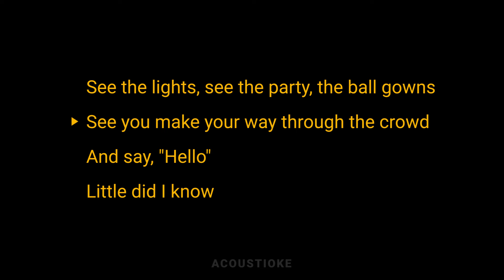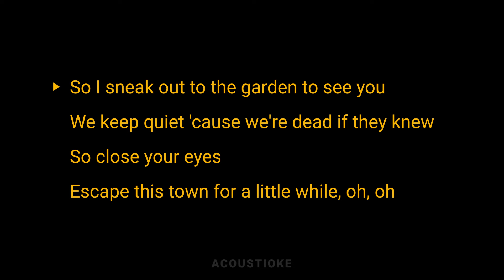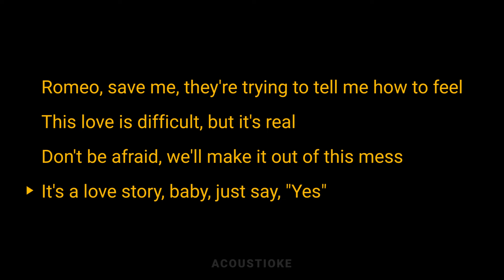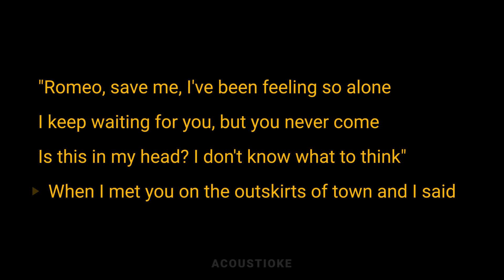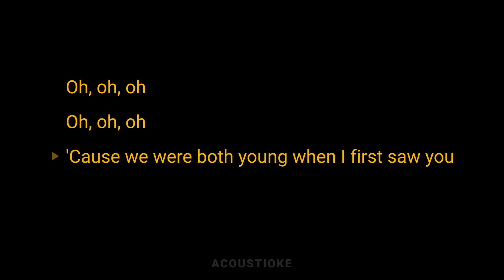Love Story - Taylor Swift (Male / Lower Key Acoustic Karaoke)